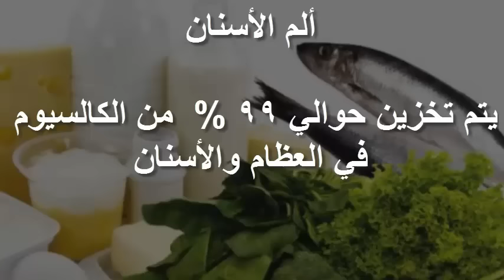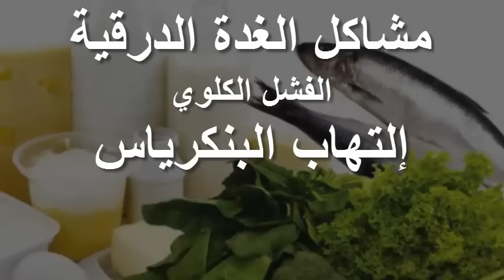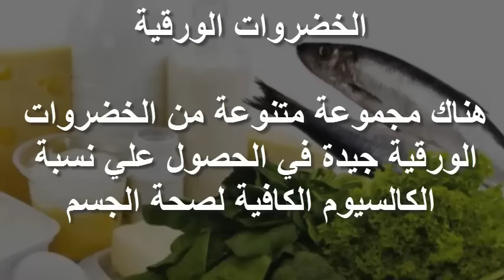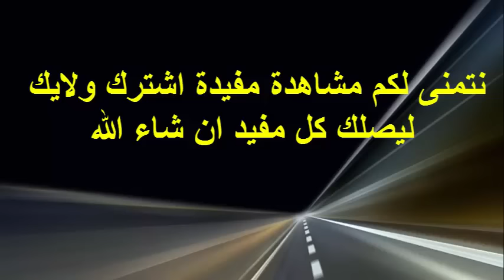ماذا يحدث عند نقص الكالسيوم وماهى طرق علاجة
ماذا يحدث عند نقص الكالسيوم وماهى طرق علاجة وافضل الاطعمة لعلاج نقص الكالسيوم